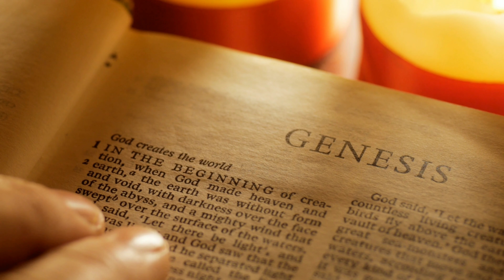Invitation: God Uses Broken People - Sermon Topic December 6, 2020